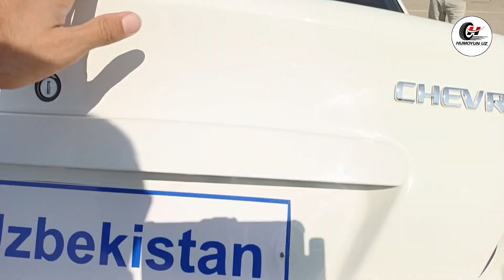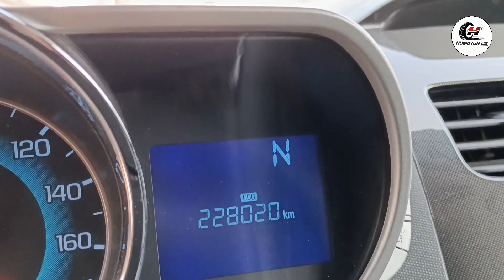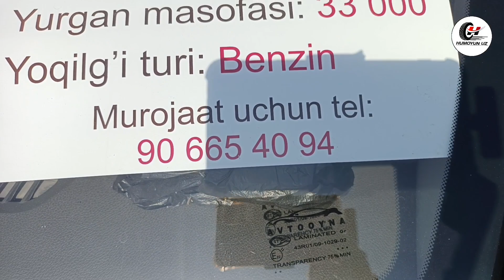15 октябр НАВОИЙ МАШИНА БОЗОРИ НАРХЛАРИ 2023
15 октябр НАВОИЙ МАШИНА БОЗОРИ НАРХЛАРИ 2023